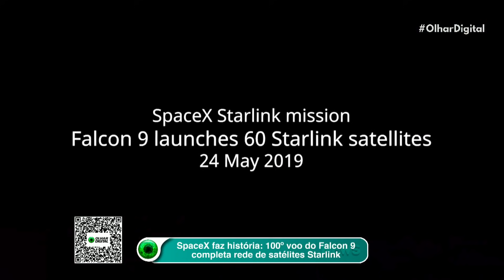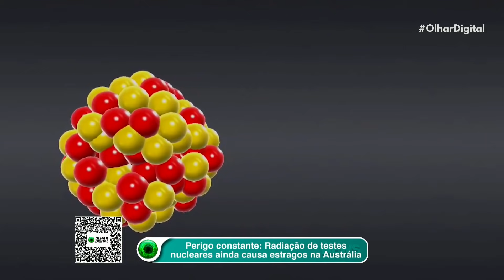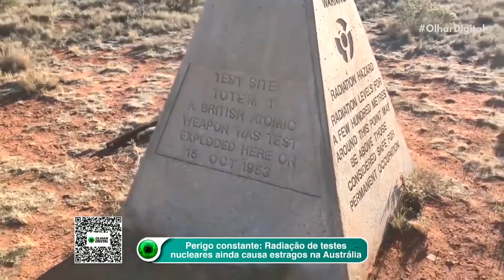Starlink: primeira camada da constelação está completa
A SpaceX conseguiu na tarde desta quarta-feira (26) uma marca histórica: o 100º lançamento bem-sucedido consecutivo de um foguete Falcon 9, que carregou mais 60 satélites. Agora, já são 1.737 em órbita, o que completa a primeira camada da constelação de banda larga Starlink.